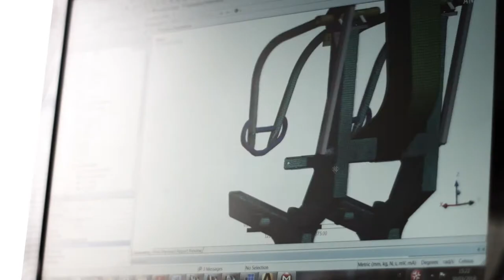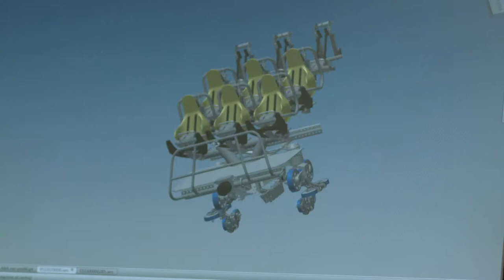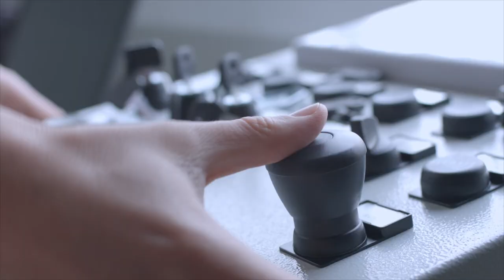Zamperla Company Profile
Share you fun with us!